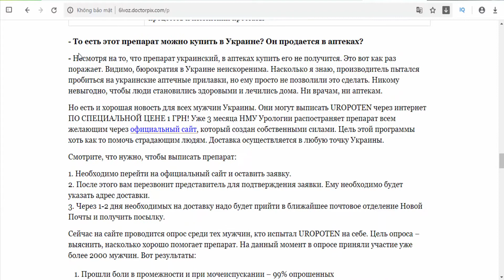uropoten - Prostatitis - Ukraine